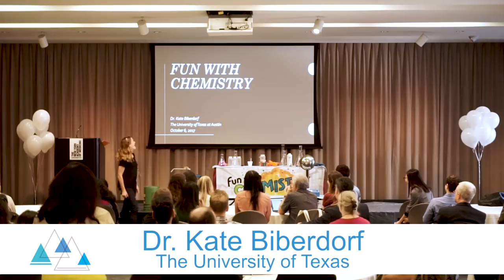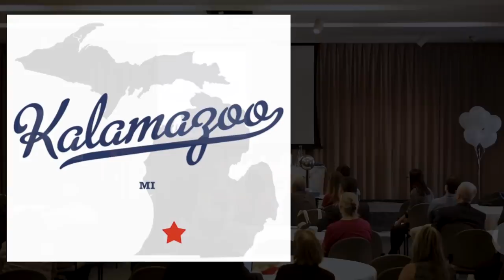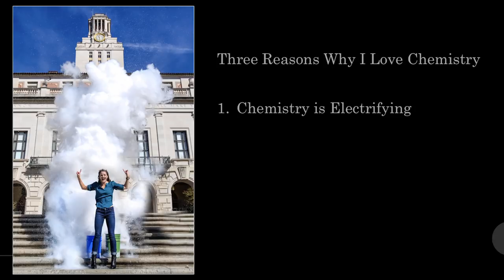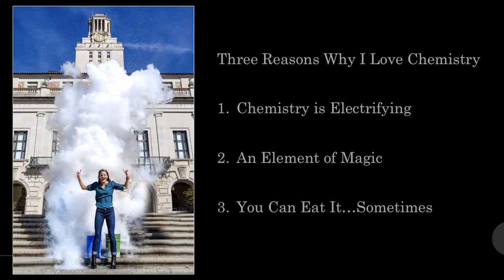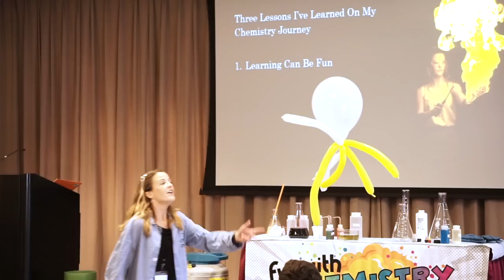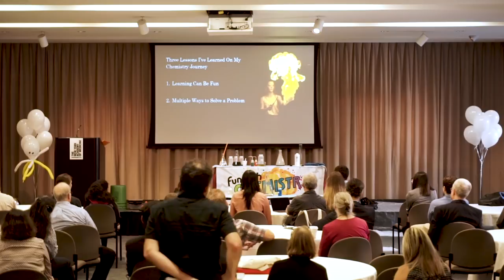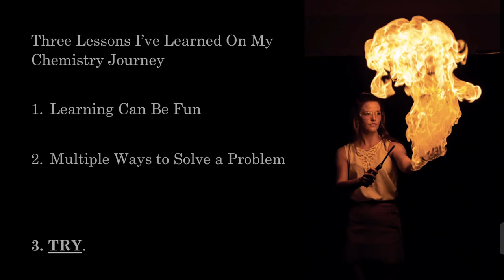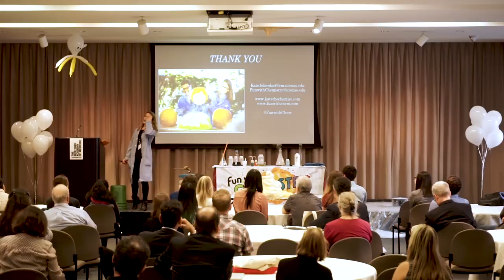Kate Biberdorf - Fun With Chemistry